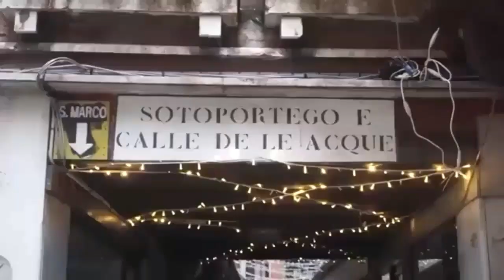Italian Venice hit the flood, the water flowed into the famous basilica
Italy has been in the mood of the weather in recent days. While mountain areas suffer from heavy snowfall and avalanche risks, Venice suffered floods on Saturday. The water flooded part of the historic center.

Underwater was the central square of St. Mark, as well as the basilica of the same name.

The flood caused a heavy rain that caused a strong tide. The water level climbed to 113 centimeters, 16 per cent flooded the city.